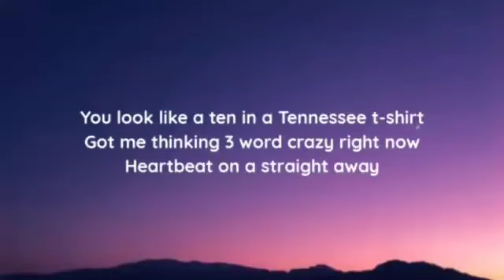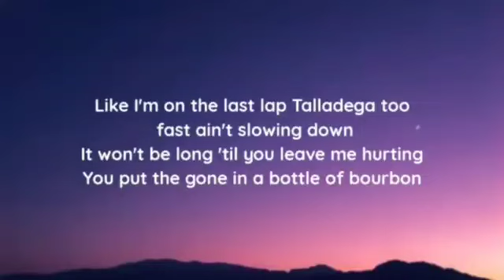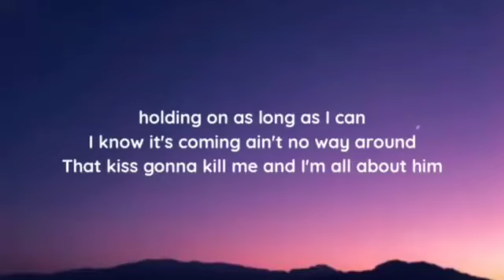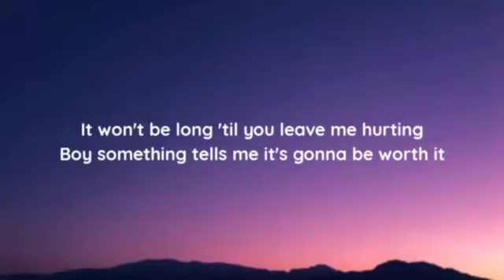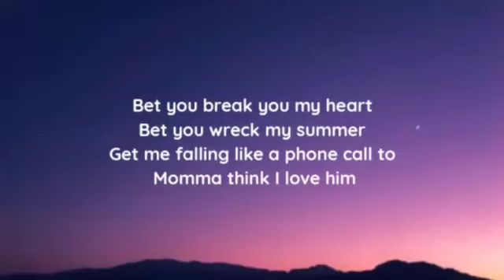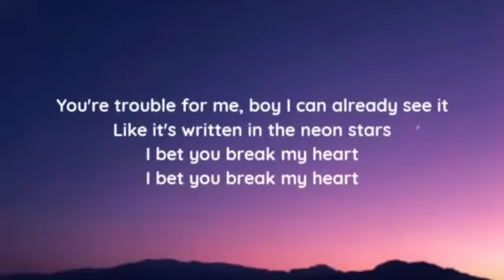MacKenzie Porter - Bet You Break My Heart (lyrics)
lyrics

"Bet You Break My Heart"

You look like a ten in a Tennessee t-shirt
Got me thinking 3 word crazy right now
Heartbeat on a straight away
Like I'm on the last lap Talladega too fast ain't slowing down
It won't be long 'til you leave me hurting
You put the gone in a bottle of bourbon

Bet you break you my heart
Bet you wreck my summer
Get me falling like a phone call to Momma think I love him
Bet them goodbye lights on that white 4Runner
Fading off in the dark gonna hit me like a Louisville slugger
You're trouble for me, boy I can already see it
Like it's written in the neon stars
I bet you break my heart

It's gonna be a quarter past last call o'clock
In that gravel lot got me in the palm of your hand
Leaving every last text on read bailing on my girlfriends holding on as long as I can
I know it's coming ain't no way around
That kiss gonna kill me and I'm all about him

Boy something tells me it's gonna be worth it